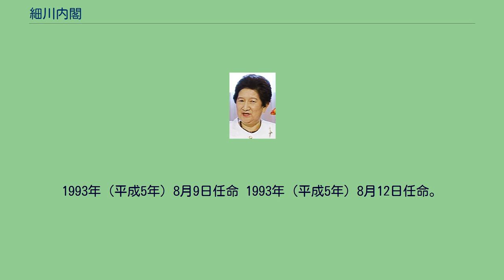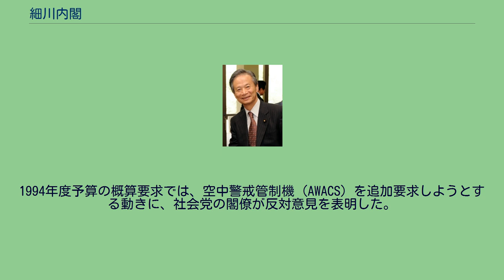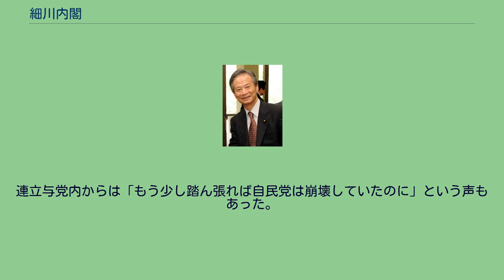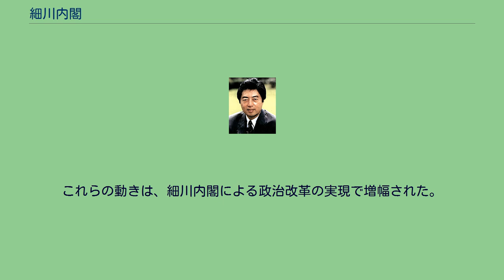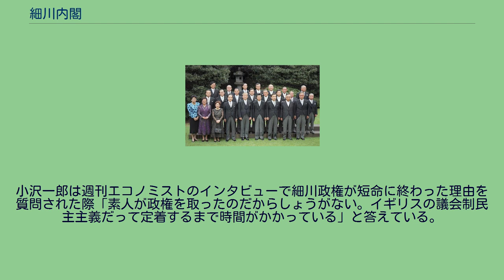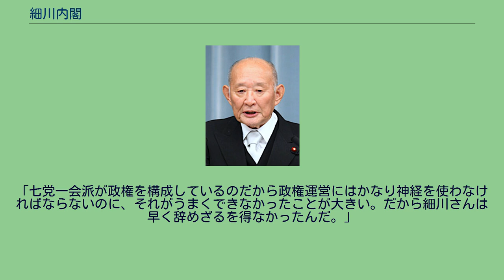細川内閣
細川内閣（ほそかわないかく）は、衆議院議員、日本新党代表の細川護熙が第79代内閣総理大臣に任命され、1993年（平成5年）8月9日から1994年（平成6年）4月28日まで続いた日本の内閣である。
非自民・非共産8党派の連立政権である細川内閣の発足により、1955年（昭和30年）の結党以来、38年間単独政権を維持し続けた自由民主党（自民党）は初めて下野することになった（すなわち55年体制の崩壊である）。
1993年（平成5年）8月9日任命。
1993年（平成5年）8月9日任命 1993年（平成5年）8月12日任命。
1993年（平成5年）7月18日に実施された第40回衆議院議員総選挙において、自民党の獲得議席数は選挙前の勢力をほぼ維持したものの、選挙前の党分裂の影響で単独過半数には達しなかった。
自民党を離党した羽田派が結成した新生党、同じく武村正義らのグループが結成した新党さきがけ、前熊本県知事の細川護煕が前年に結成した日本新党の3新党は計100議席余りを獲得。
新党ブームのあおりを受けた日本社会党は70議席と、土井ブームで得た議席数を半減させた。
新生党が速やかに社会党・公明党・民社党・社会民主連合・民主改革連合の各党派と連立政権を樹立することで合意する一方、日本新党とさきがけは統一会派を結成し、自民・非自民双方と政治改革の実現を条件とする連立交渉に入った。
これは、自民党が過半数を割り込んだため、細川率いる日本新党と新党さきがけが新政権樹立のキャスティングボートを握ることとなったことによる。
日本新党とさきがけが「自民党政権」か「非自民政権」のどちらにつくか注目される中、さきがけの田中秀征によれば「思想信条の違う政党の連立政権は臨時・緊急の事態にしか通用しない、経済対策など懸案事項を遅らせている政治改革を早期に処理する『特命政権』として、院内会派『さきがけ日本新党』が『政治改革政権の提唱による“この指とまれ”』という第三の選択肢を打ち出す」という方針によるものであったという。
7月23日に細川が提唱文を読み上げると、各党の対応が明確になり、新生党代表幹事・小沢一郎の動きとは別に、連立政権樹立の理論的構築を行った。
この提唱に、江田五月は、「よかった、これで野合と言われずに済む。」と感想を言ったという。
双方とも条件の受け入れを表明したが、「細川首相」を提示した非自民側が結局取り込みに成功し、細川を首班とする新政権の発足が決まった。
連立与党内における日本新党の議席数は、社会党、新生党、公明党に次ぐ第四勢力である。
しかも、細川は参議院議員を2期、熊本県知事を2期、その後日本新党を結成して再び参議院議員を1年間務めていたものの、衆議院議員は初当選だった。
これは、理念や政策、政治手法についての考えがバラバラな8党・会派をまとめていくためには、細川の政界再編・新党運動の先駆者としての立場、そして旧熊本藩主家である侯爵細川家の出自とかつて首相を務めた公爵近衛文麿の孫という毛並みの良さに支えられた国民的人気などを考慮した新生党代表幹事小沢一郎の判断の結果である。
9月はじめの朝日新聞の世論調査では、内閣支持率は空前の71%に達した。
小沢最側近の平野貞夫によると「（新党さきがけの）武村は官房長官就任したその日から（党籍離脱、無所属を余儀なくされたとはいえ）最大野党・自民党の最高実力者の竹下登と反小沢で内通し倒閣（自社さ連立政権）を企てていた」とのこと。
8会派による連立政権だったことから、国務大臣（閣僚）人事は議員数などに応じて配分枠を決め、それぞれの党の推薦リストを上げてもらう方式だった。
首相主導で決められる人事は極めて少なかった。
社会党からは6人が入閣したが、どういう人が候補になるか、リストが出てくるまで分からない状態だった。
連立与党からは、新党さきがけの武村正義（内閣官房長官）、新生党の羽田孜（外務大臣兼副総理）、社会党の山花貞夫（政治改革担当大臣）、公明党の石田幸四郎（総務庁長官）、民社党の大内啓伍（厚生大臣）、社民連の江田五月（科学技術庁長官）と、当時の党首がほぼ全員入閣した。
ただし山花は、総選挙敗北の責任を取って9月に社会党委員長を辞任し、替わって委員長に就いた村山富市は入閣しなかったため、政権と社会党執行部との間に距離感が生じることとなった。
連立与党側の運営は、各党書記長・代表幹事らの「与党代表者会...